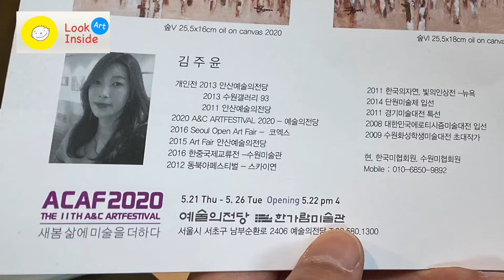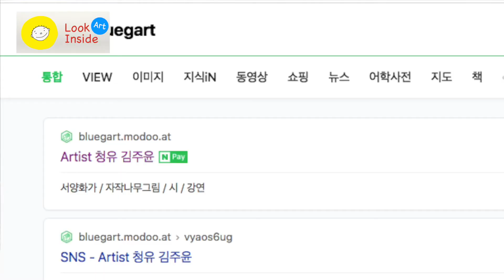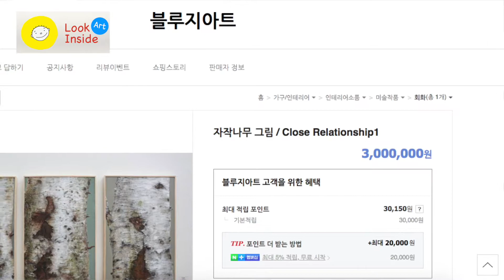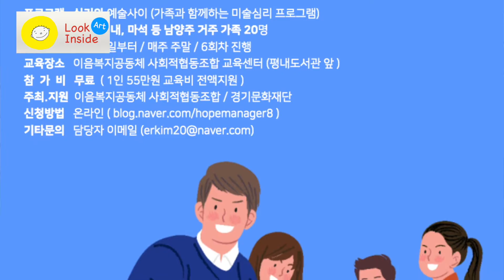냅뚸유 9편/심리토크/그림가격은 왜 비싼걸까?/희망적인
심리토크/냅뚸유/그림가격은 왜 비싼걸까?/비욘드티비코리아/Look InSide Art

아름다운 벛꽃은 지고
생명력으로 가득한 연녹색 새싹이 쏟아나는 봄나절입니다.
마음 깊은 곳에서부터 희망과 힘이 쏟아나는 토크,
들으면 들을수록 빠져드는 토크를 지향하는

소중한 내 감정, 나의 입장, 삶의 태도에 대해 얘기 나눠보는
본격 심리. 버라이어티. 토크쇼.
“냅뚸유#9편을 시작합니다

반갑습니다. 여러분, 각자 본인 소개 부탁드립니다.
오늘 새로 오신 게스트는 ...

출연진

1.묵산 김태형 / 미술심리에세이 작가
2.올리브 장현숙 / 부모교육전문가, 함세 대표
3.슈 송민수 / 퍼퓸디자이너, 파렛트슈 palette_su  대표
4.청유 김주윤 / 서양화가

가볍게 혹은
심도 있는 질문도 사정없이 던지면서
러블리한 토크 나눠 보겠습니다.

오늘은 감정 키워드,
‘희망을 느끼는, 기대되는’이란 주제로 얘기 나눠 보겠습니다.

-미디어 서치
'묘비명•비문_우물쭈물하다가 내 이럴 줄 알았다.'

질 문1.

질문1.현재 시점에서 가장 마음에 드는 희망명언을 소개해 주세요.
●예시 중에서 고르시면 됩니다.
●소개한 이유도 토크

질 문2.

질문2.희망을 느꼈던 순간을 소개해주세요.
●희망이 느껴지는 요인은 뭘까요?

질문3.진행자가 감명 깊게 본 그림을 소개합니다.

●감상평을 부탁드립니다.

1.어떤 작품을 주로 하시나요?

2.유화는 어떤 과정으로 그리나요?

3.작품을 그리고 전시하는 것 까지 준비하는 과정에서 비용이 얼마나 드나요?

4.판매는 어떤 방법으로?

5.그림 작업에서 희망을 느끼는 순간은?